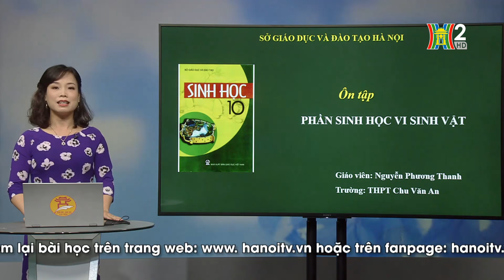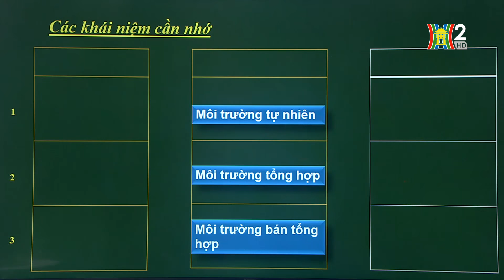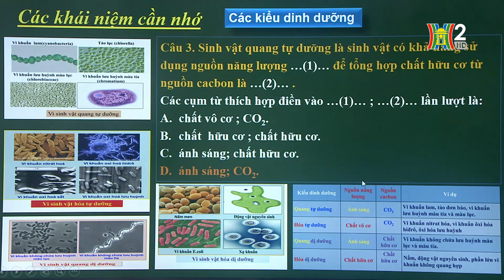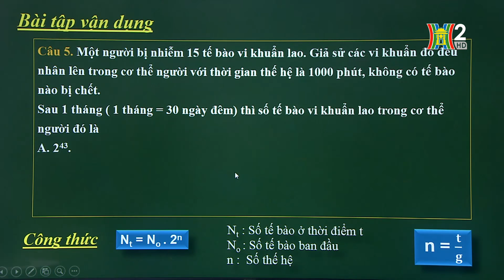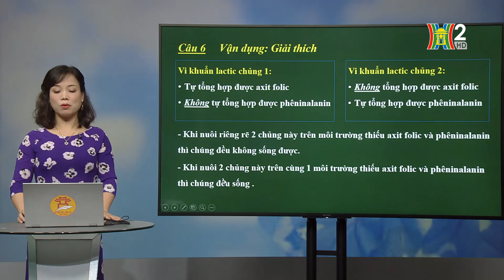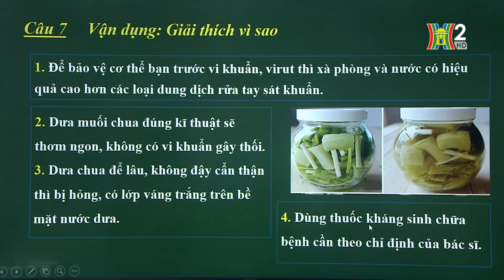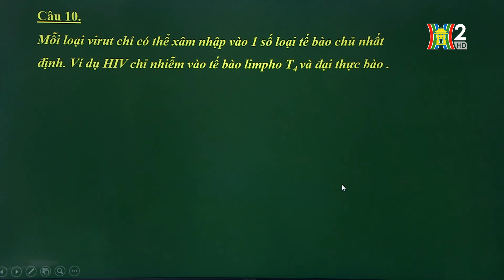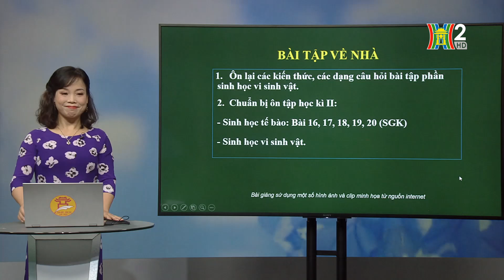MÔN SINH HỌC - LỚP 10 | ÔN TẬP PHẦN VI SINH VẬT | 13H30 NGÀY 25.04.2020 | HANOITV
Học trên truyền hình: Môn Sinh học - Lớp 10
Bài giảng: Ôn tập phần vi sinh vật
Giáo viên: Nguyễn Phương Thanh - THPT Chu Văn An

1. Học trực tiếp khi phát sóng

2. Học lại qua theo dõi các chương trình đã phát sóng được up trên các hạ tầng: